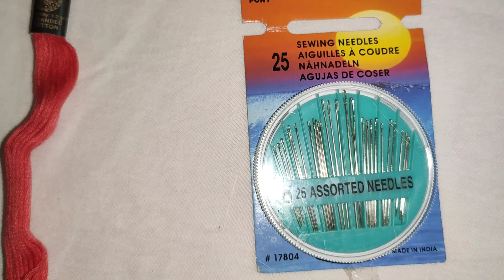All over hand embroidery design for dress,saree,dupatta || Pearl embroidery design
Hi this is Munisha Ratna..I am the host of this channel...I am so happy to be a part of this you tube family...This is the best platform to share my life style,vlogs,crafts,arts, stitching, cooking, designs,diy's,reuse ideas,and more.